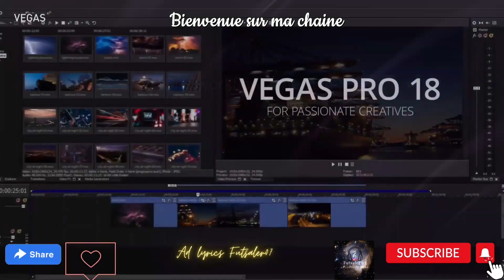Bande annonce chaine YouTube (2024)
Nouvelle petite Bande annonce pour la chaine YouTube, quelques présentations des clips vidéos sur lesquelles je travaille. Et sur les futurs MV d'autre pays comme le Japon, Chine, Thaïlande

Avec un aperçu du programme que j'utilise Vegas Pro.

Chaine YouTube dédié aux lyrics sur des clips vidéos
KOR-JAP-HIND-ENG-FR-.

Toujours plus de fun et de plaisir :-)

Merci à tous ceux qui me suivent, j'espère que la suite vous plaira.